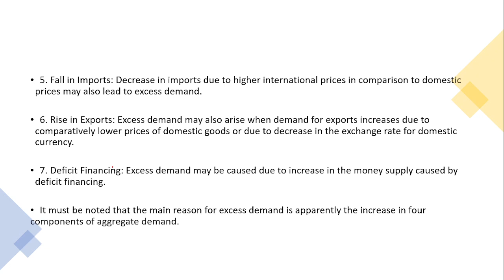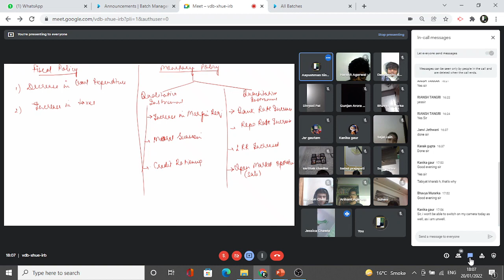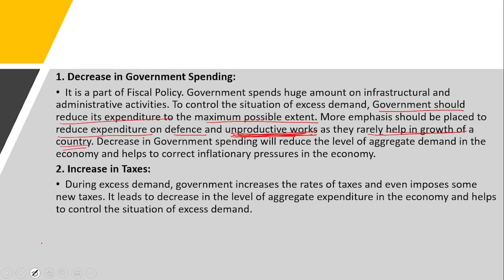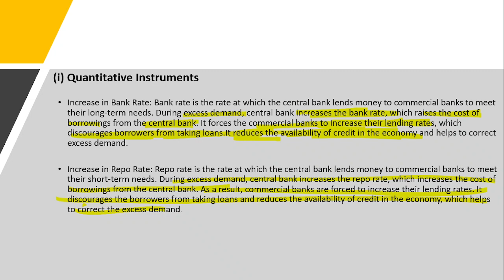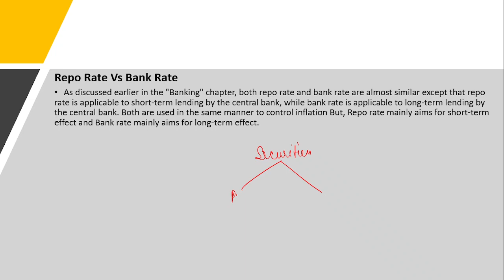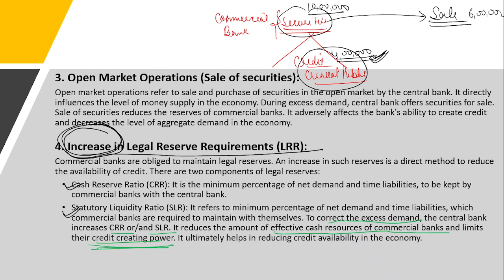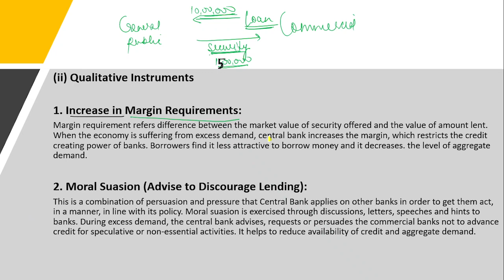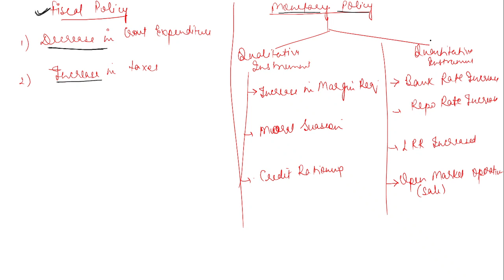Shikshaya Namah: Live Online Classes: AMS 12th Eco. Measure to Correct Excess Demand